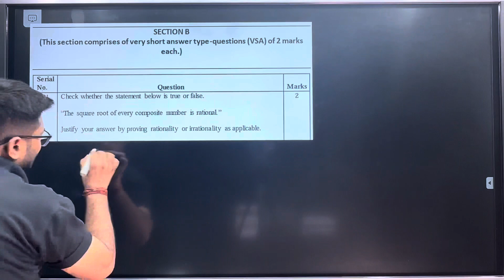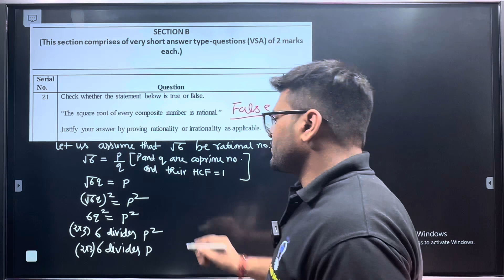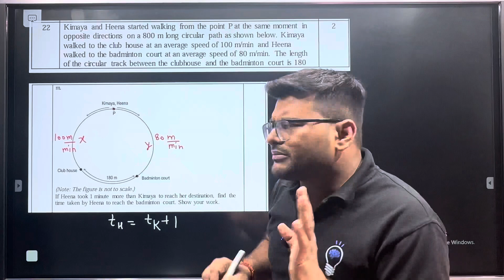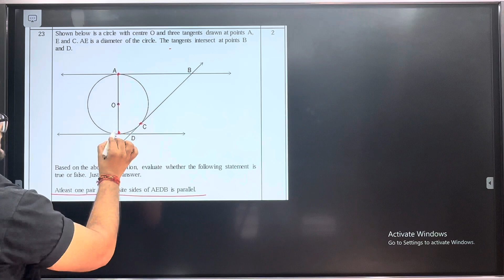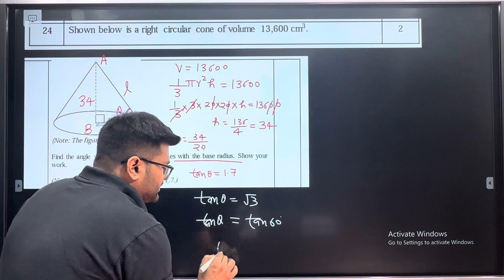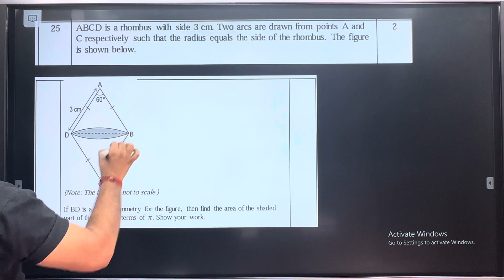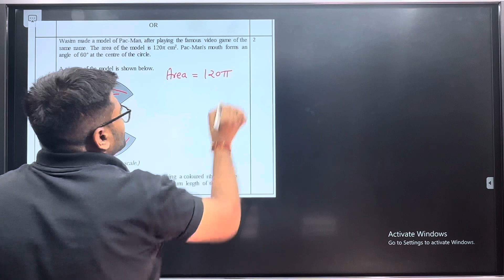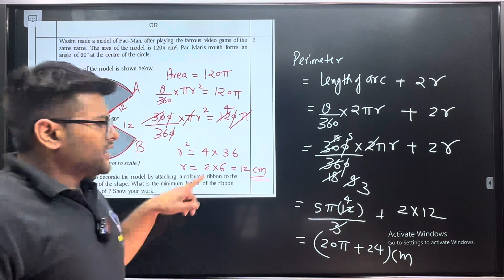CBSE Maths Practice Paper Solutions Class 10 I Session 2023-24 I Maths Practice Paper Solutions